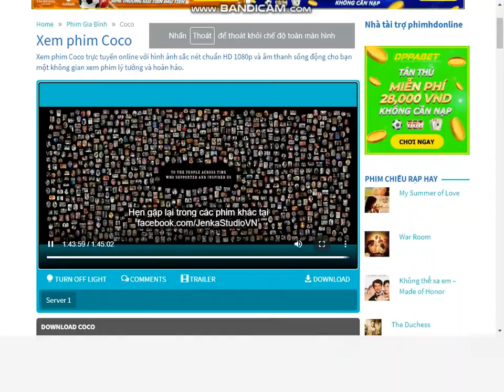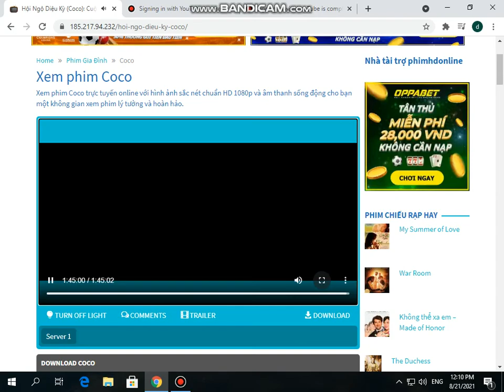DVD CLOSING EP 82 COCO (2017) 2020/8/24